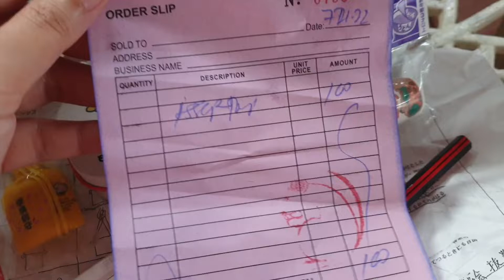THRIFTED Vintage JAPANESE Stationery shopping THRIFT HAUL from JAPAN SURPLUS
thrift shopping for stationery school supplies like pencils , PENCIL BOX, Pencil Case and IWAKO erasers in Cebu City at Fujiyama Japan Surplus